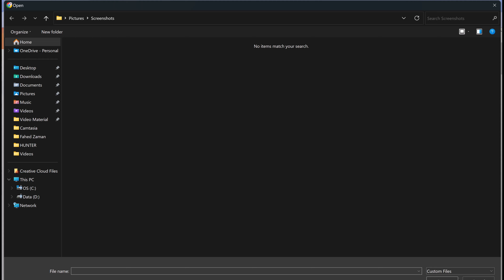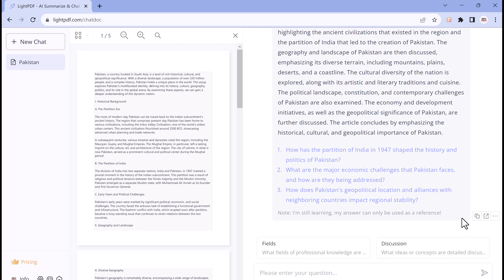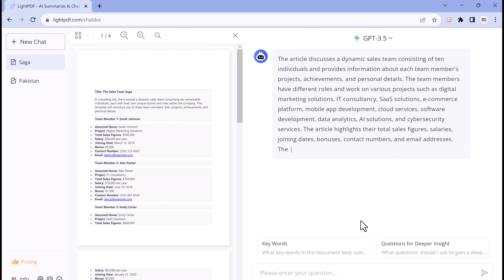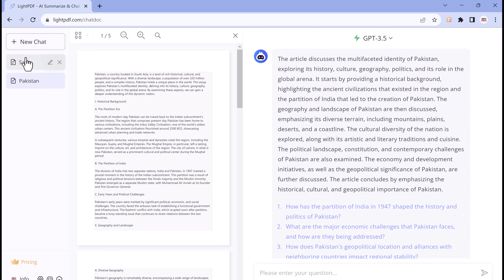Chat with Documents, Summarize and get answers from your files | Chat with PDFs & Web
Chat with any documents, Summarize and get answers from your files | Chat with PDFs & Web.